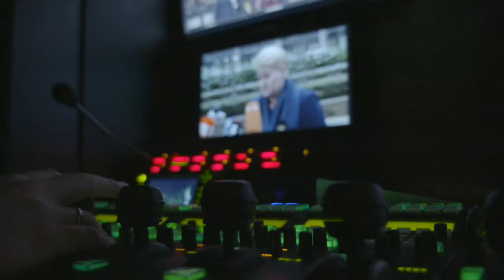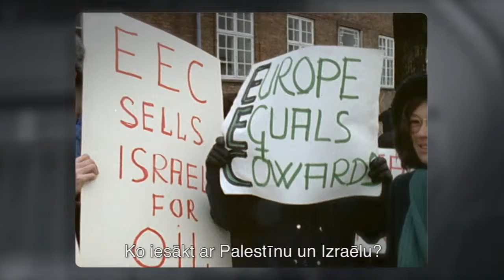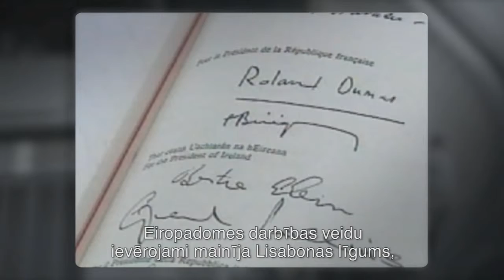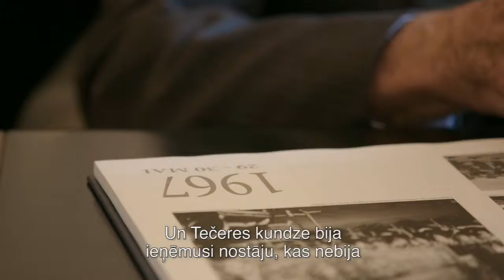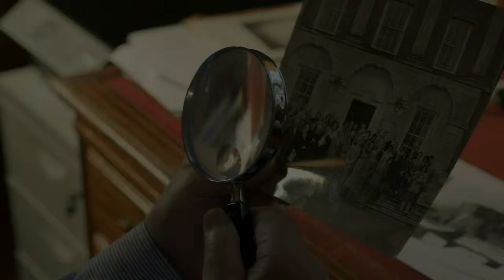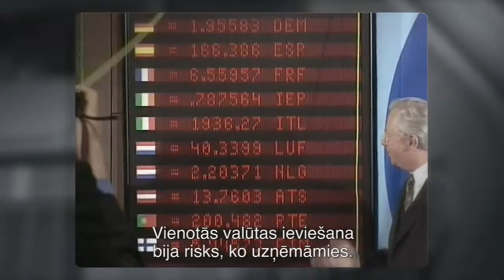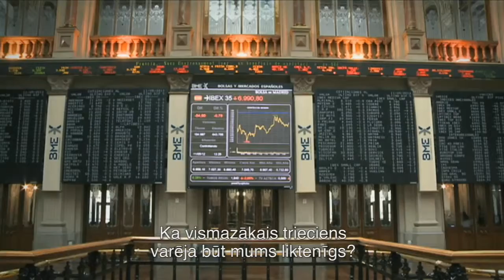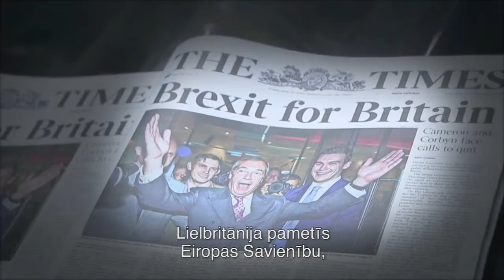From fireside chats to key decision-maker: A history of the European Council (LV)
(Subtitles in Latvian)